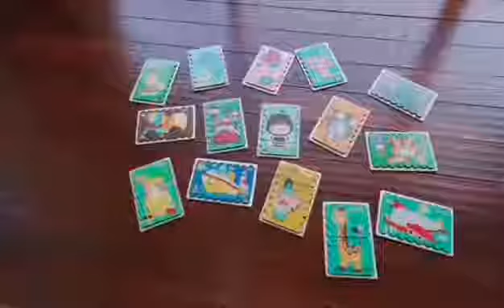JOH Montessori 3D Jigsaw Bar Puzzles For Kids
Montessori children's building blocks creative bar puzzle 3D story matching puzzle early education educational toys

Spatial intelligent three-dimensional puzzles can cultivate children's ability to recognize lines, shapes and forms, and understand the meaning of space through brain and eyes.

Type: Puzzles Toy
Material: Wooden
Package: 1pcs(doubled-side)
Size:
18*12cm`+ 4-5mm thin(style 1-16)
22.4*14.7cm + 3mm thin (style 17-20)